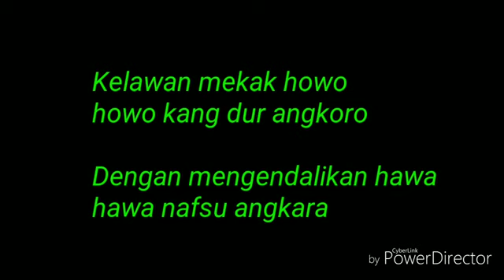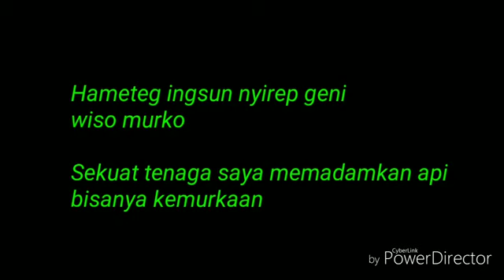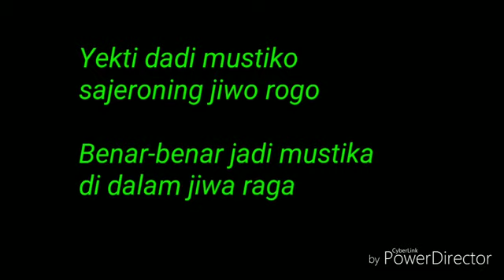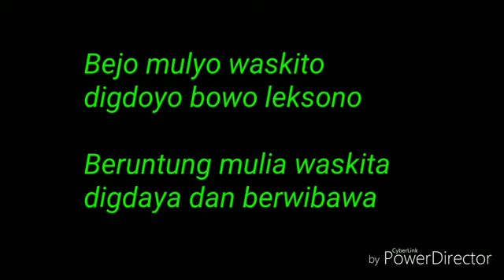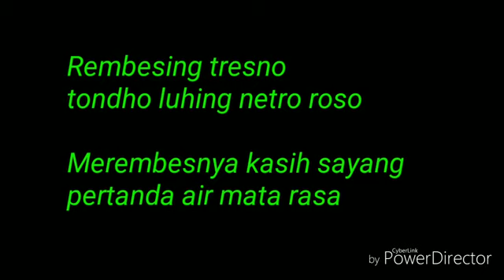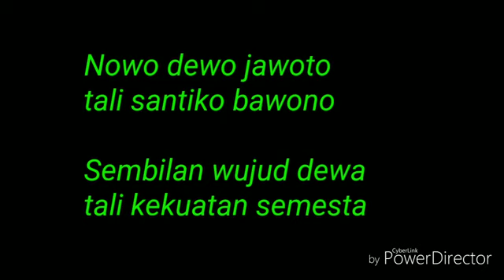Lirik Kidung Wahyu Kolosebo | Sholawat Jawa